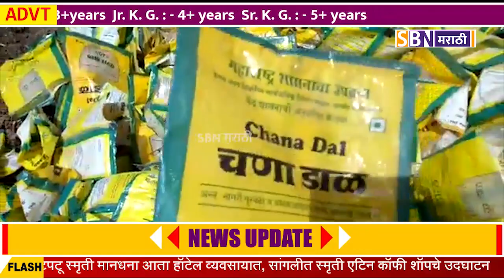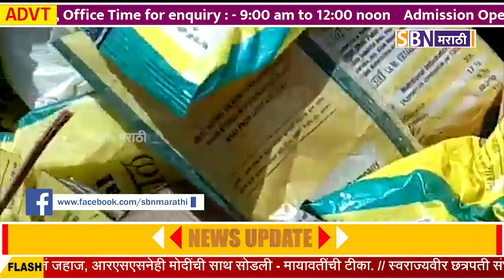गरिबांसाठी म्हणून स्वस्त धान्य दुकानात येणाऱ्या तुर आणि चणाडाळीची हजारो पाकिटे चक्क जंगलात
गरिबांसाठी म्हणून स्वस्त धान्य दुकानात येणाऱ्या तुर आणि चणाडाळीची हजारो पाकिटे चक्क जंगलात, यवतमाळ येथील धक्कादायक प्रकार उघडकीस.@